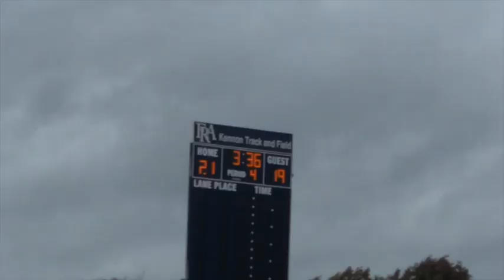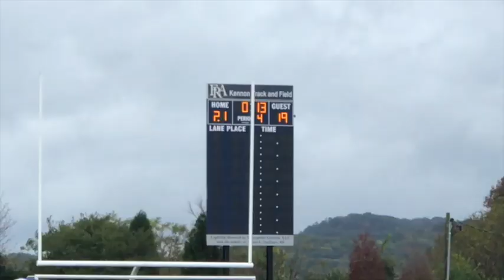Blaze playoff's 2019 Semifinals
Brentwood Graphite vs Brentwood White